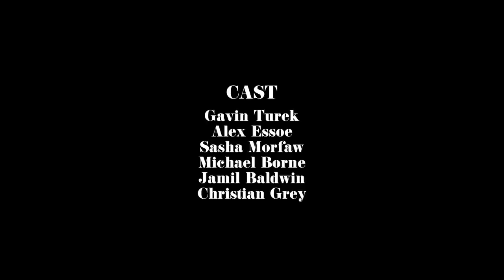Gavin Turek - Don't Fight It (Official Music Video)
IHC 1NFINITY is the first record label with a shared music video universe.

Directed by Franki Chan
Produced by Jesus Rivera
Written by Franki Chan & Jesus Rivera
Starring:  Gavin Turek, Alex Essoe, Sasha Morfaw, Michael Borne, Jamil Baldwin & Christian Grey
DP:  Scotty Field
Assistant Director: Steve Lynn

GAVIN TUREK - DON'T FIGHT IT
Produced by: Gavin Turek & Harlan Silverman